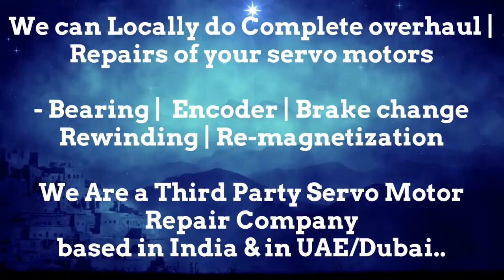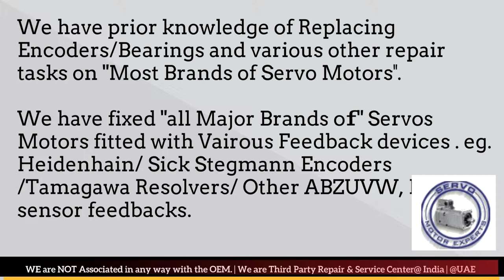SIEMENS SINAMICS noisy servo motor, servo motor creeping, rotary encoder jitter, Food Machinery, LTN